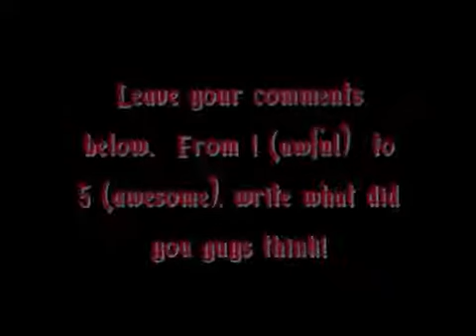The Vampire diaries - Elena dance with Damon 1x19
Vampire Diaries Miss Mystic Falls 1x19 dance ( All I need)